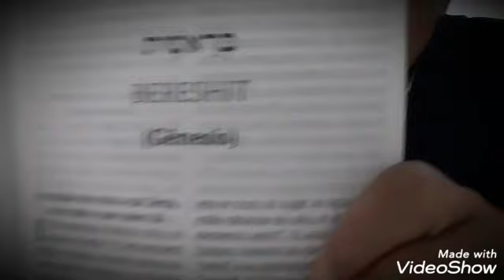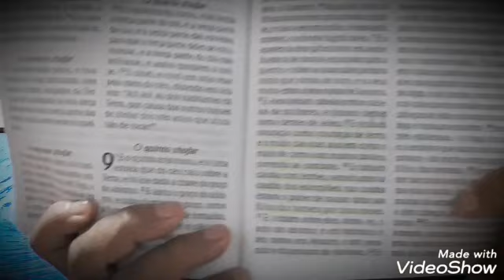NO ABISMO EXISTE MORTE ?